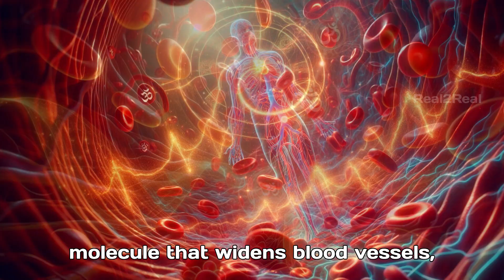Why Chanting OM Changes Your Brain | Ancient Mantra Meets Modern Science | Real2Real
What if a single sound could rewire your brain, calm your nervous system, and even connect you with the vibration of the universe itself? This is the mystery of OM—the most sacred sound of Hinduism, Buddhism, and ancient yogic traditions.

For thousands of years, sages declared OM to be the vibration of creation itself. Today, modern science—from fMRI brain scans to vagus nerve studies—is beginning to confirm these ancient truths.

In this video, we’ll uncover:

How OM affects the human brain and reduces stress

The role of OM in resetting the nervous system

The cosmic connection between OM and the sound of the universe

How OM may aid in cellular healing

Why chanting OM can unlock altered states of consciousness

✨ Whether you’re spiritual, scientific, or simply curious, this video will show you why OM is more than a sound—it’s a hidden technology of the mind and body.

The science behind OM and how chanting affects brain activity

The nervous system reset triggered by OM and its impact on stress & immunity

The cosmic vibration connection between OM and the universe’s origin

How OM stimulates cellular healing and internal harmony

The gateway to higher states of consciousness through OM chanting

OM chanting benefits

Science of OM mantra

How chanting OM changes your brain

OM vibration universe

OM meditation neuroscience

OM mantra explained

OM sound healing

OM and vagus nerve

Science of mantras